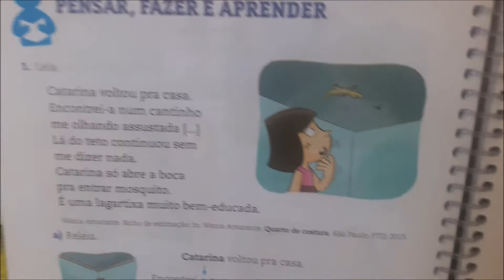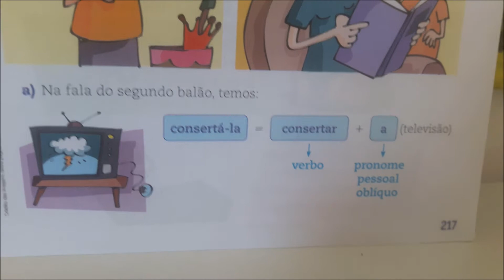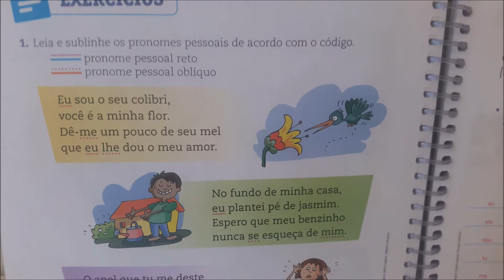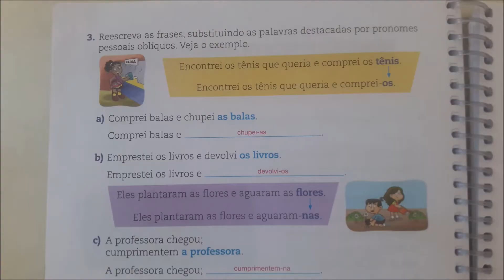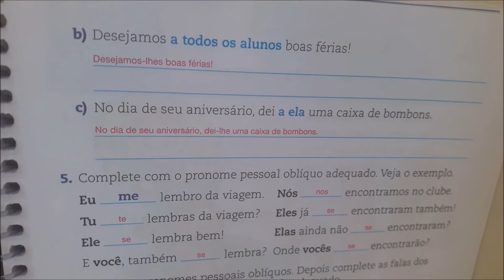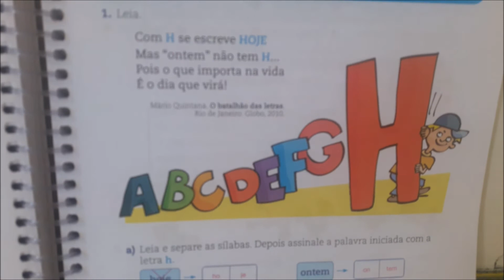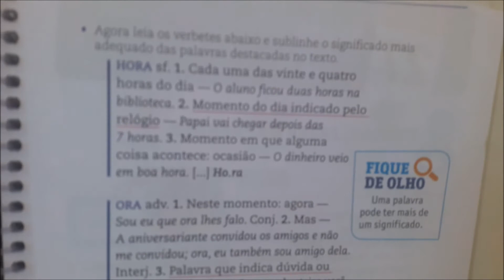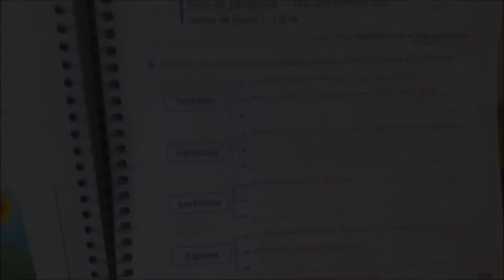14/09 - 4º Ano Aula de Gramática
Gramática:
Livro de gramática: Pronome Pessoal Oblíquo págs 216 a 225.